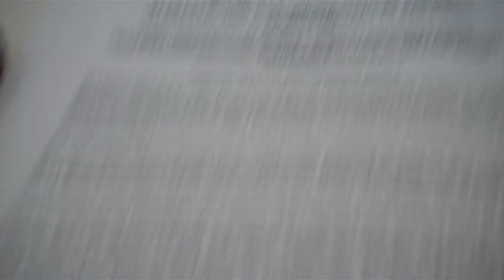Roundtable Inteview with members of Stan Lee's World Of Heroes. SDCC 2013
Channel Veteran Junaid Chundrigar, co creator of animated viral sensation Bad Days. The series loves showing us heroes and villians alike battling everyday annoyances on their worst days.
and
Internationally reconised winning composer and pianist Sonya Belousova from Cosplay Piano. In Cosplay Piano, Belousova plays exciting, orginal arrangements of hero themes from tv, movies and video games.

I apologise for the sound. was a very crowded room but they were fantastic interviews.